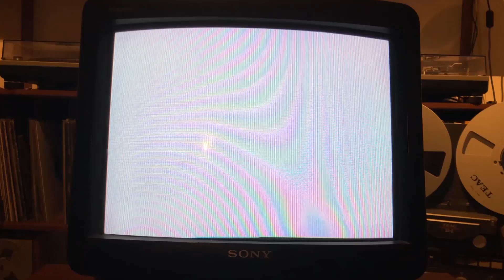Orgue Electronique, Fre2k & Endfest Live @ 2020 Intergalactic FM Streaming Festival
21-26 May on CBSTV.